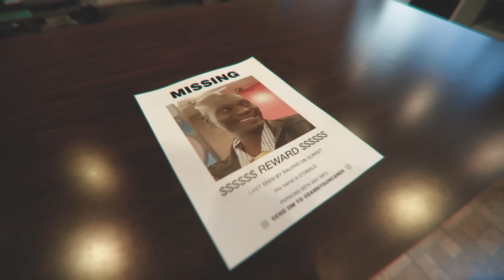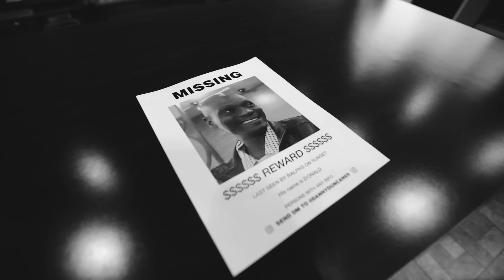Jumping On One Car In Traffic!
Fan mail send to:
Englewood, FL
34295